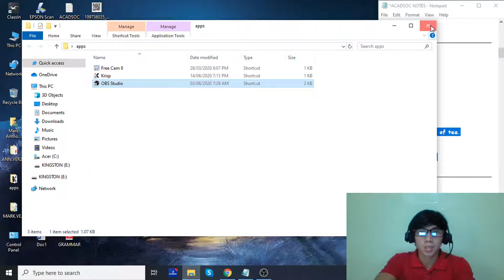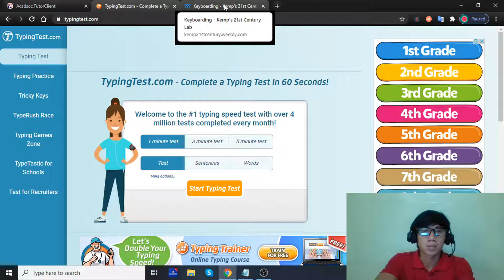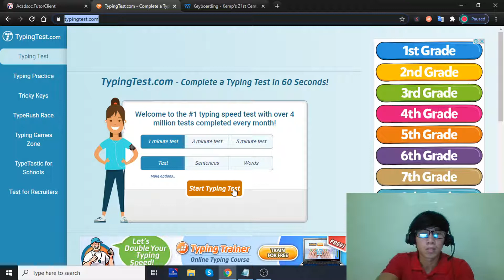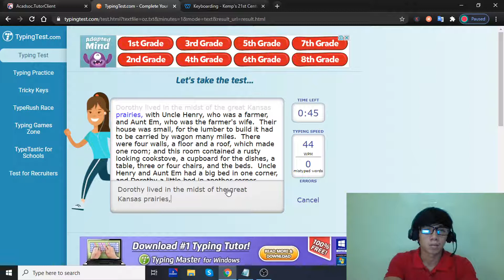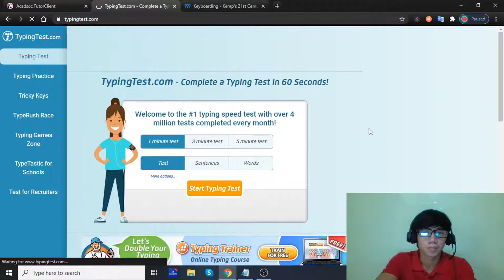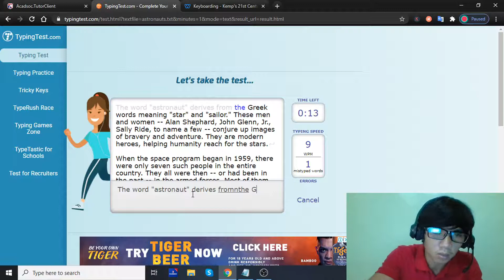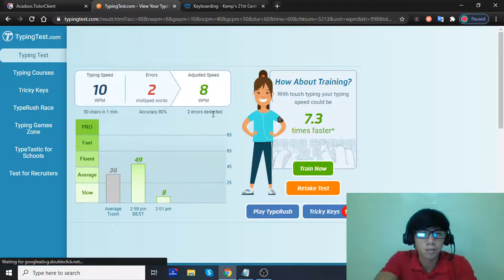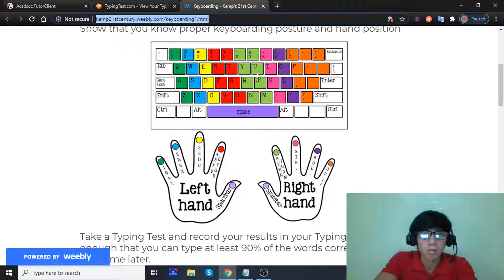RareJob - How To Pass Typing Test (Tips And Technique) [RAREJOB 2020]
In this video I'm going to give you some tips and techniques on how to pass the typing test of rarejob.